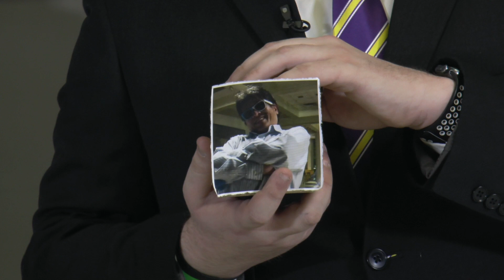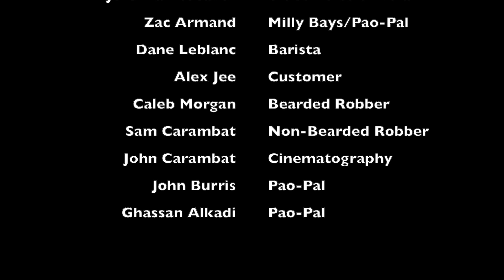SELU Computer Science Project - The Pao-Pal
The Pao-Pal is built off Google’s AIY project kits and uses Snowboy, a hotword detection engine, which allows the Pao-Pal to be customizable. The Google AIY Voice Kit consists of a Raspberry Pi Zero WH, a speaker, voice bonnet, etc. Since these components are available with the Pao-Pal, it provides an easy way for users to customize and test their ideas. The Pao-Pal’s application of Snowboy is what allows the Pao-Pal to have fully customizable hotwords and be completely functional without the use of internet. While using these features, the Pao-Pal can successfully brew a cup of coffee while hooked up to a Keurig machine. The developers of the Pao-Pal include Phillip Weaver, Zachary Armand, Dane Leblanc, and Alexander Jee of Southeastern Louisiana University.